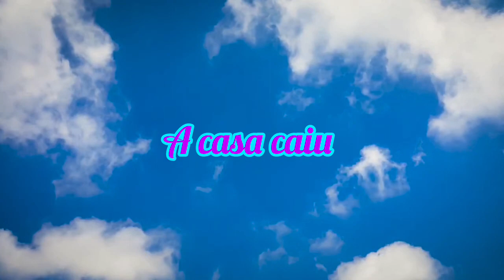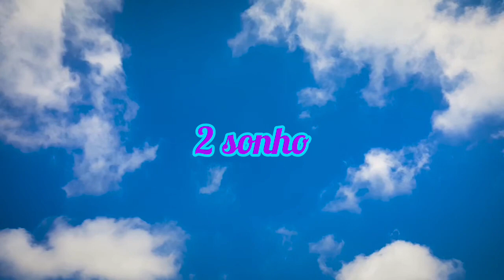Diário dos sonhos 2°Fase-Episódio 1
e aí galera bem vindos ao diário dos sonhos 2023 preparados para descobrir os sonhos mais malucos que eu estou tendo na Europa???

então não percam Diário dos sonhos toda segunda as 21 da noite(Portugal) e 18 da tarde(Brasil)